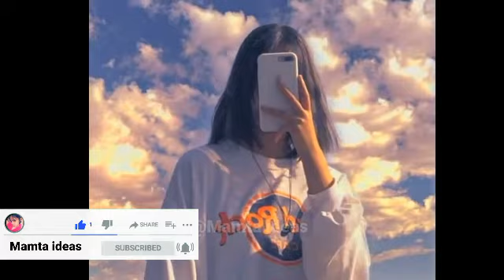Girls Special Attitude Photo shoot idea#Whatapp_statusD_p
Hello friends
Aaj Ke video Mein Main Lekar Aayi Hoon attitude girls special WhatsApp DP photoshoot ideas
Shree
Thank you watching for video

Hinde face photographs